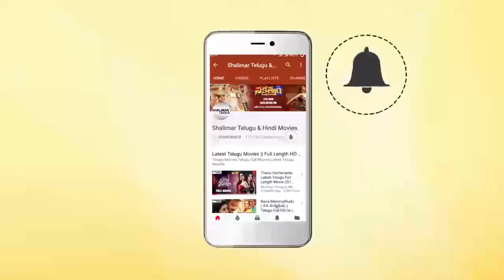Aswathama Movie Press Meet || Naga Shaurya, Mehreen, Raghavendra Rao || Shalimarcinema